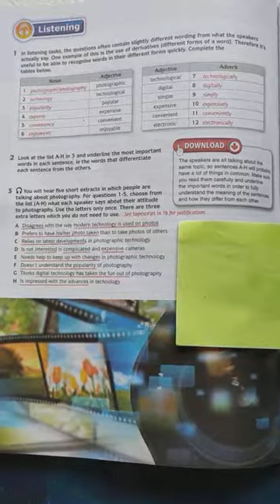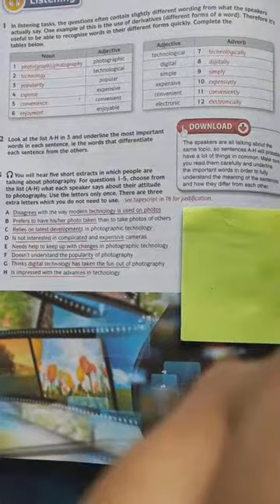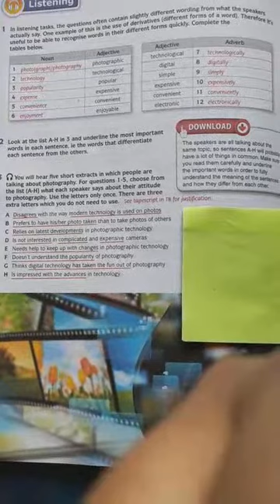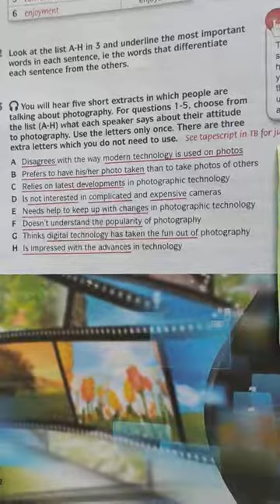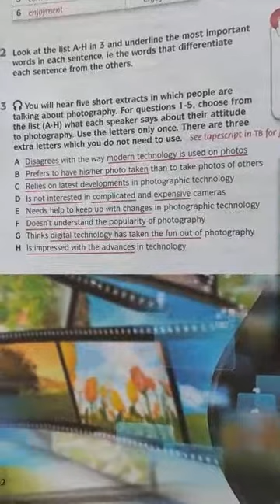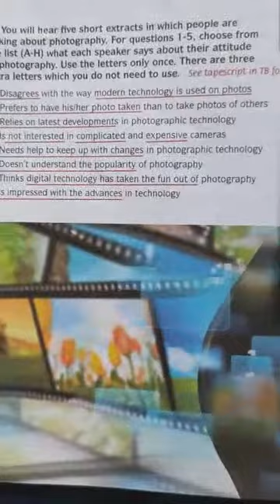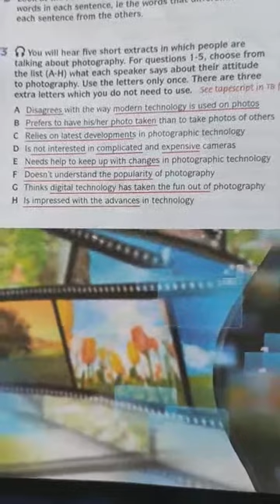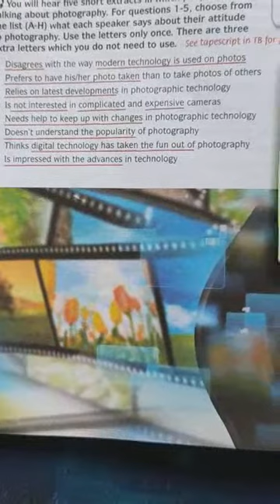Listening Test (Page 142)